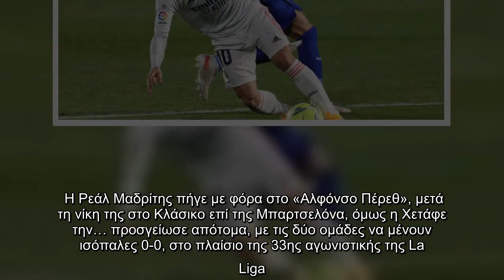«Φρέναρε» τη Ρεάλ Μαδρίτης η Χετάφε (0-0)